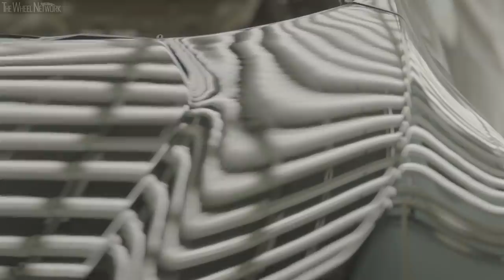Honda Civic Production in England